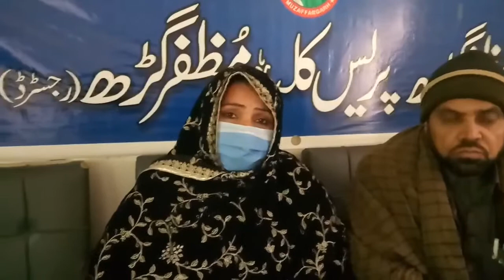مظفرگڑھ تھانہ سول لائن کا وقوعہ دوران اخر کار مقدمہ درج کیوں نہ ھوسکا متاثرہ خاتون طاہرہ بتول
مظفرگڑھ ۔۔۔ تھانہ سول لائن کا وقوعہ۔ دوران ڈکیتی  آخر کار مقدمہ درج کیوں نہ ھوسکا ۔۔۔۔۔
متاثرہ خاتون ۔۔ طاہرہ بتول کی کہانی اسکی اپنی زبانی ۔۔
Muzaffargarh  mein aik khatoon k sath wardat muqdma.darj na ho saka